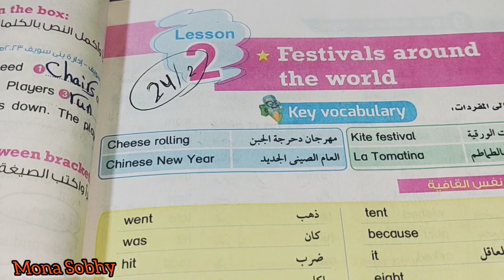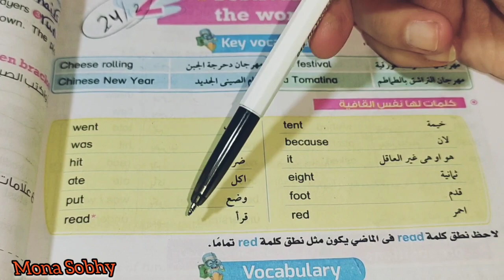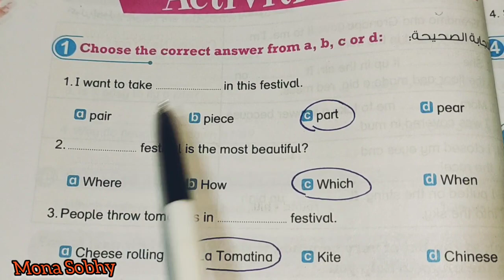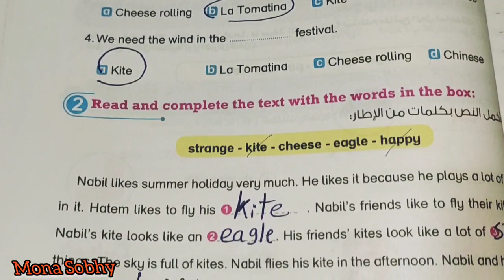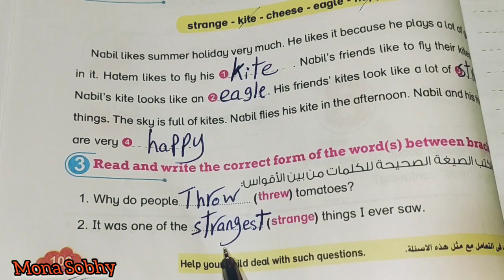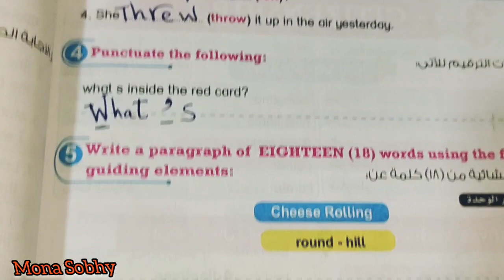الصف الرابع حل صفحه 100 / 101 وقراءة الدرس الثاني في unit 9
الصف الرابع حل كتاب بيت باي بيت صفحه 100 و 101 مع مس منى صبحي